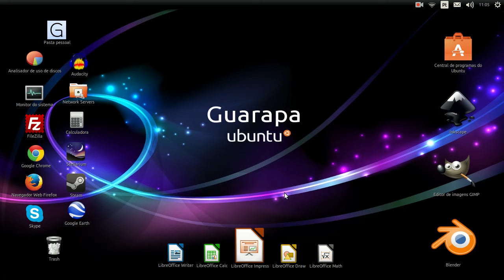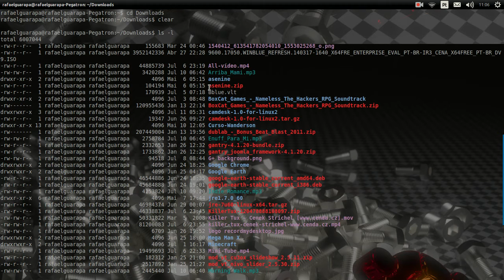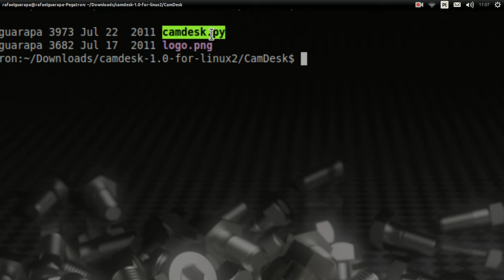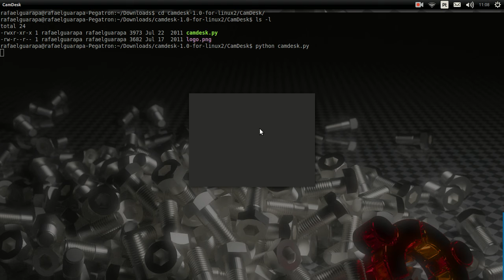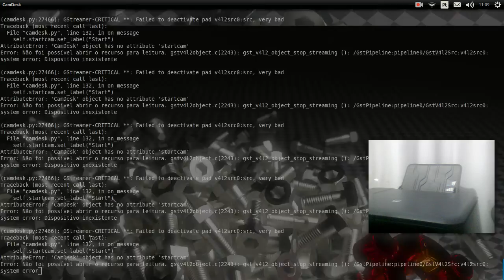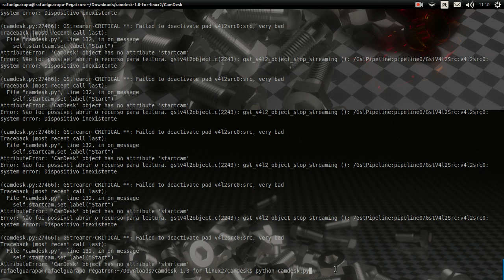Curso de Linux avançado Terminal - 04 - como abrir arquivos Python no Terminal .py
Vídeo aula de Linux avançado Terminal - 04 - como abrir arquivos Python no Terminal .py